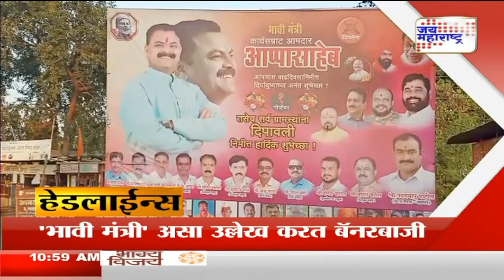Headlines | हेडलाईन्स सकाळी ११ वा.